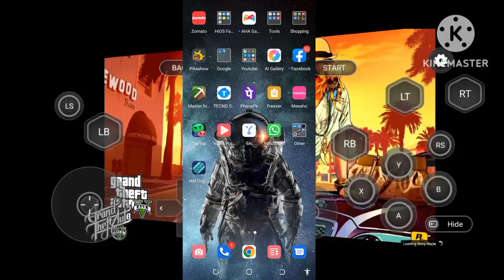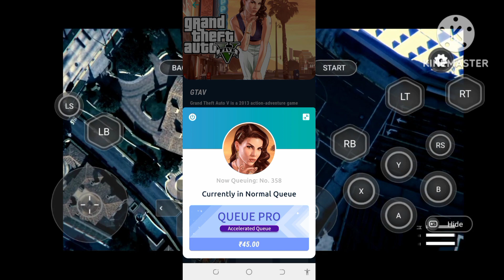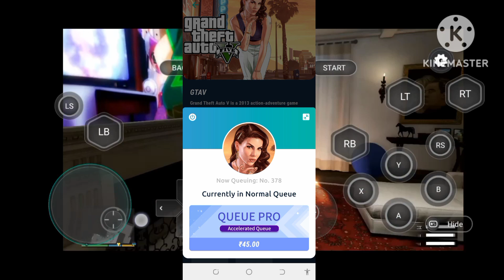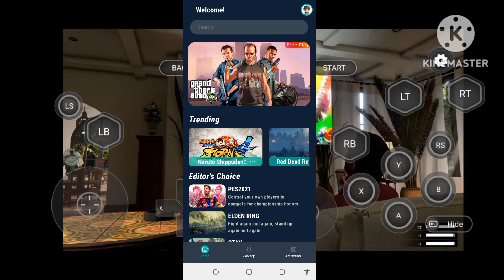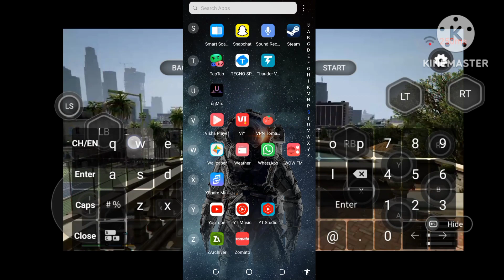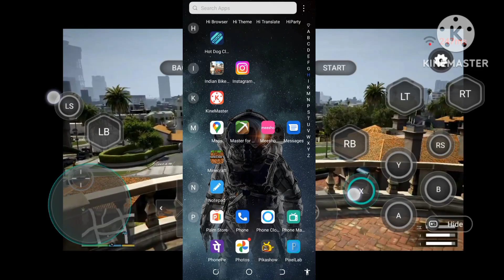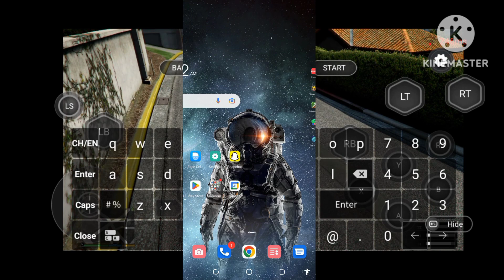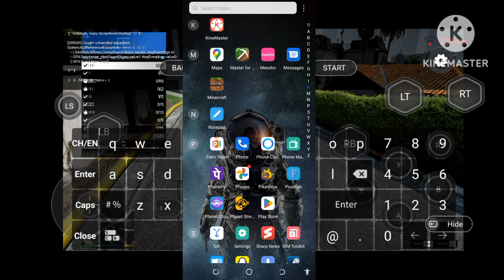hot dog emulator queue problem| hot dog emulator queue problem fix